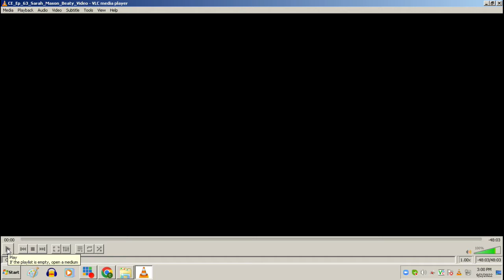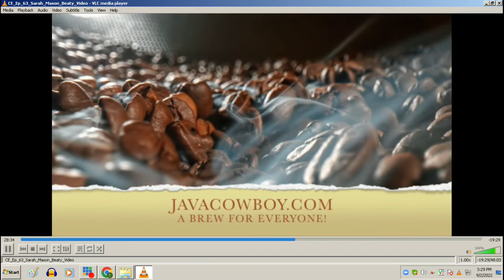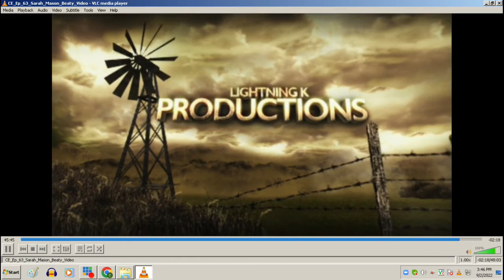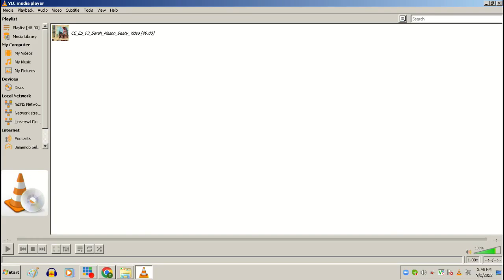KCAA: Cowboy Entrepreneur with Scott Knudsen with guest Jacquie Dalton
KCAA: Cowboy Entrepreneur with Scott Knudsen with guest Jacquie Dalton  on Fri, 2 Sep, 2022

This week Scott interviews Jacquie Dalton. Jacquie is the Founder & CEO of SPARROW Executive Jets. A former thoroughbred jockey, breeder and owner, Jacquie brings a diverse portfolio of business experience and a non-traditional background that inspires a culture of innovative thinking and achievement.